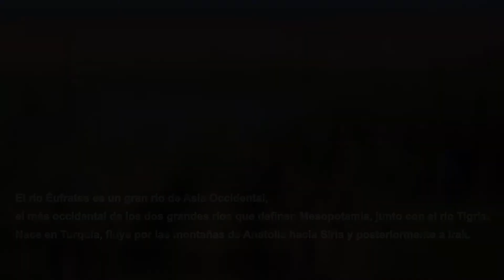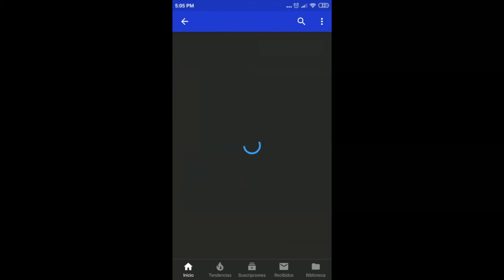3 Pruebas De La Existencia De Dios (Jehová)✅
Nuestros Tiempos, necesitan mas personas que conozcan a Dios. Es por eso que te traigo el video de: 3 Pruebas De La Existencia De Dios.

Ateísmo, Cristiano vs Ateo, ateo y ateos.